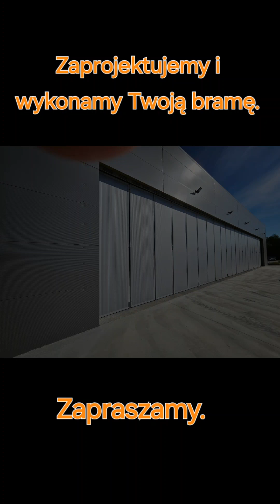brama harmonijkowa do hangaru 25m × 4,2m